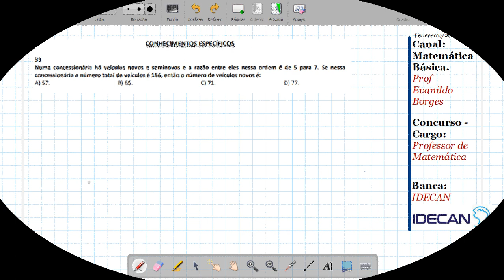V1 - Questões 31 e 32 - Equações e MDC - Cargo: Prof de Matemática - Banca: IDECAN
Pessoal, bom dia!!!
Estou iniciando as gravações de questões de concurso público realizado por esta banca, a IDECAN.
Neste vídeo temos duas questões de Matemática, para o cargo de Prof de Matemática, do concurso público municipal de Manhumirim - MG.